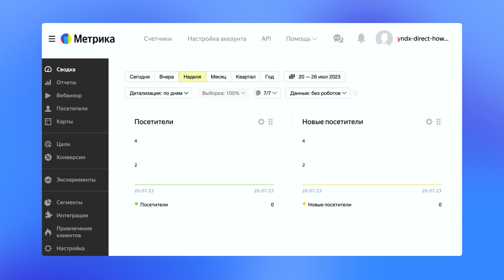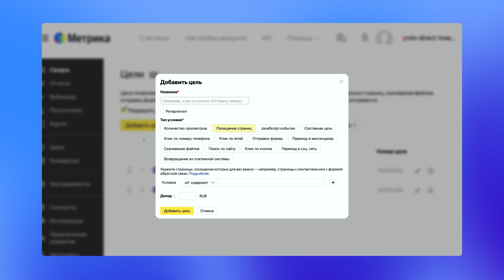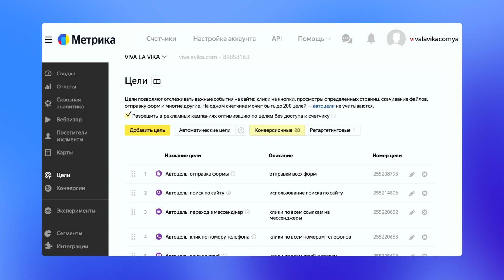Настройка простых целей в Метрике I Яндекс про Директ 2.0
В этом ролике мы поговорим о том, как отслеживать конверсии на сайте с помощью автоцелей или базовых целей и понимать, работает ли реклама:
💼 Что такое цели и зачем они нужны
💼 В чём разница между ручными и автоматическими целями
💼 Как создать простые цели

Спикер — Максим Миронов, эксперт по обучению Яндекс Рекламы